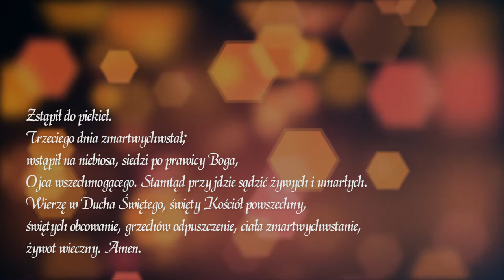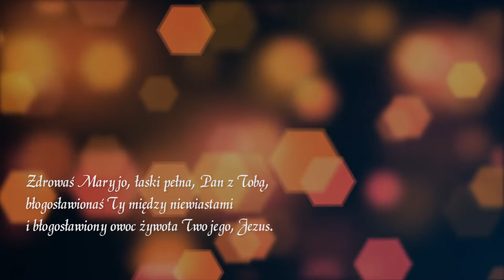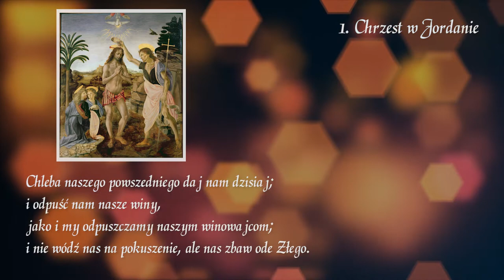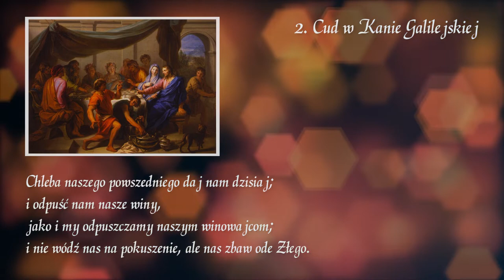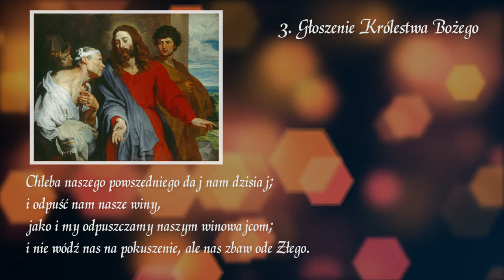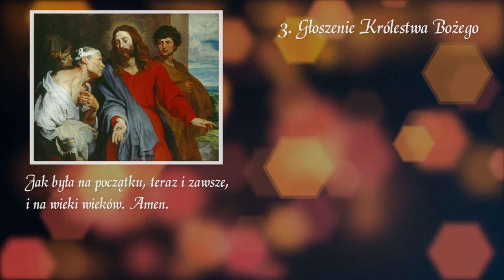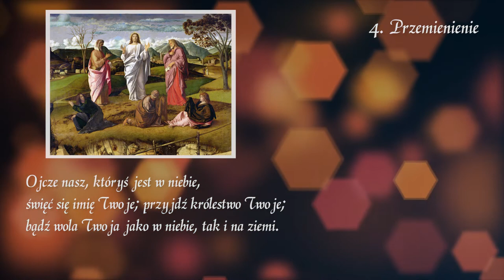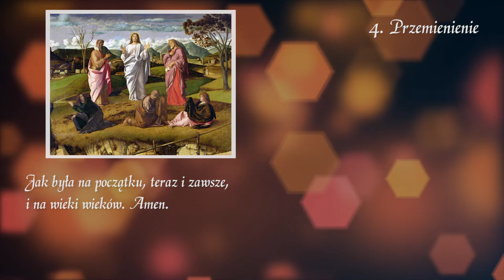Różaniec - Tajemnice Światła